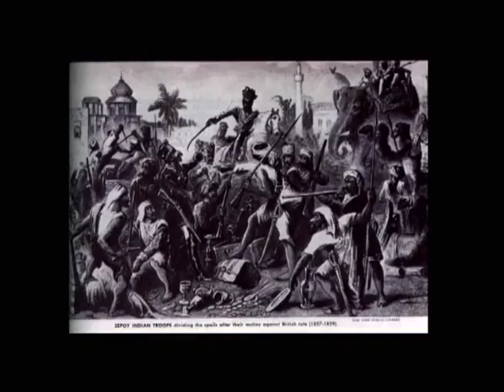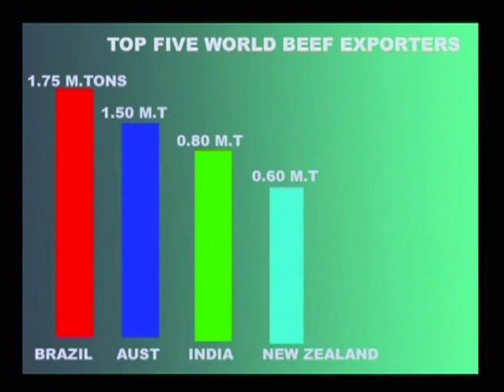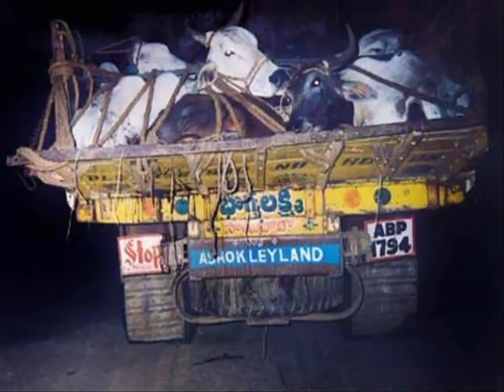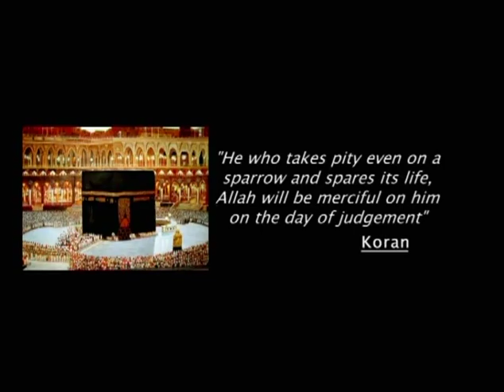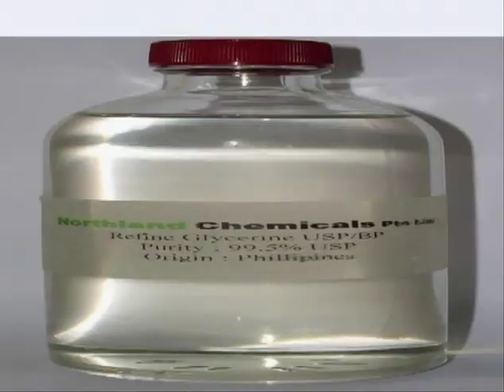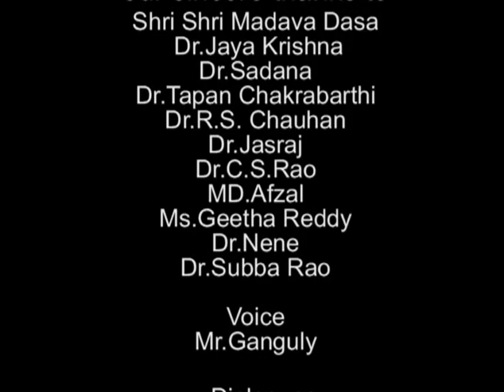Save Our Cows Save Our Villages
Thanks to the devotees for spreading this information